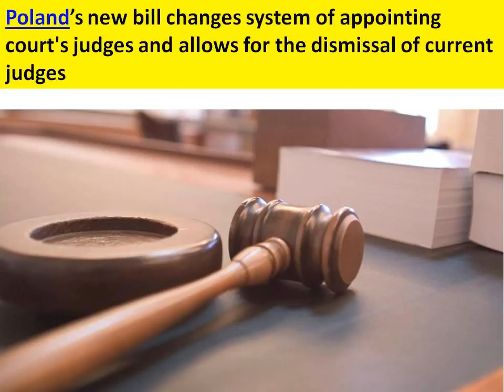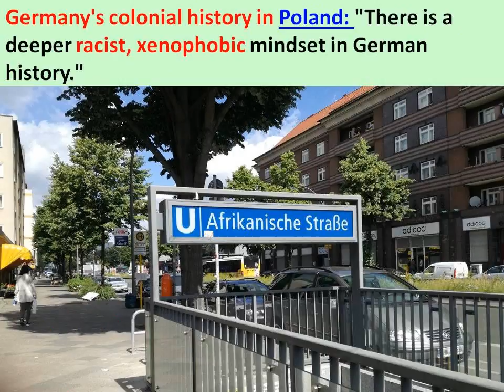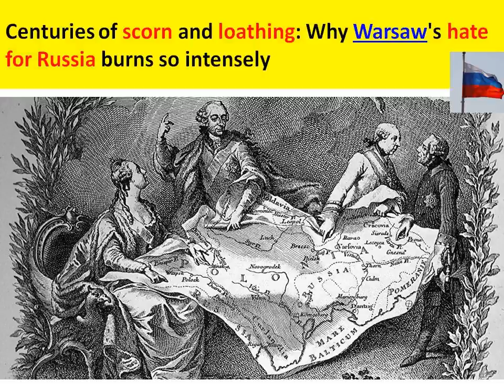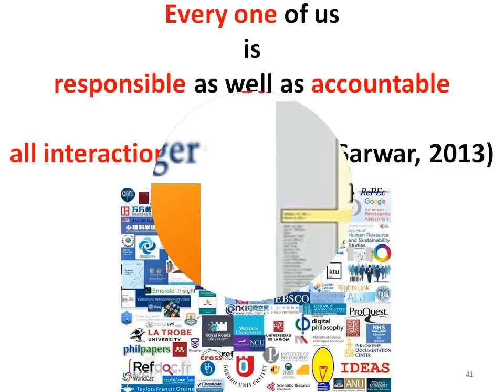Poland given EU ULTIMATUM: Brussels warns Warsaw rebel nation has ONE MONTH to back down